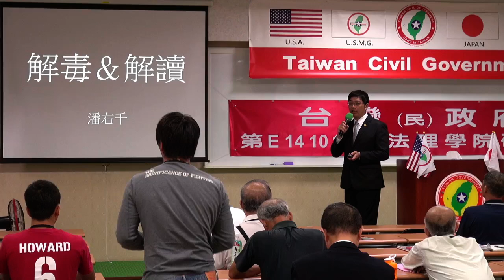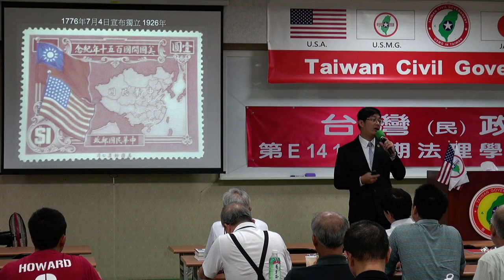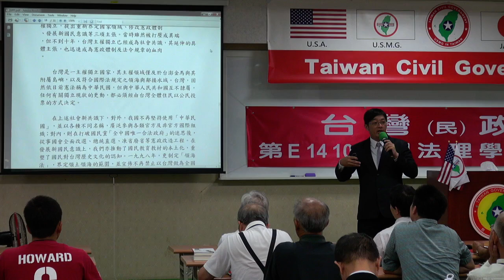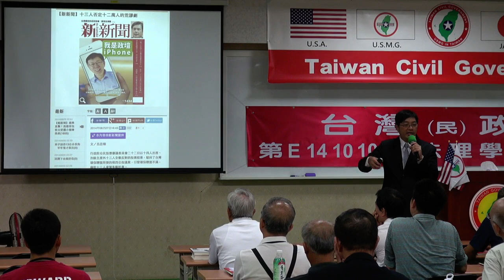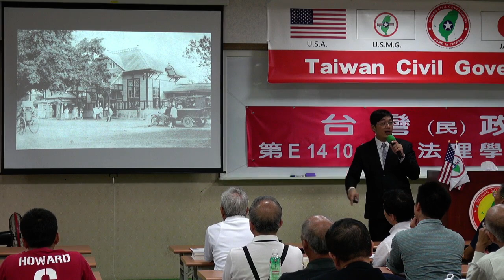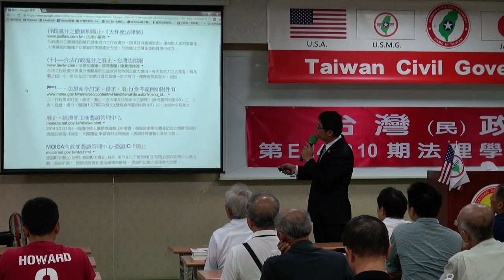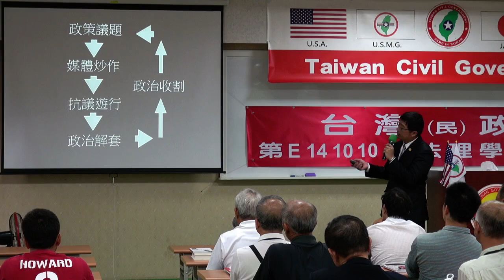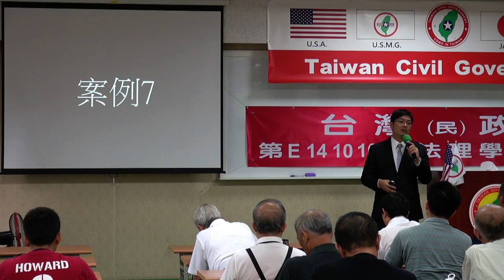141011-4-解毒與解讀-潘右千-台灣(民)政府第E141010期法理學院初級班